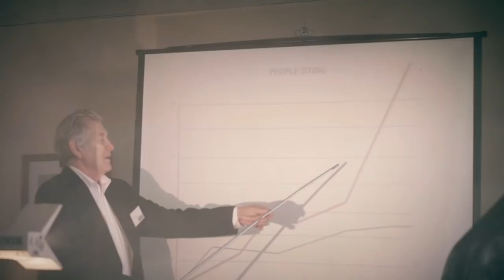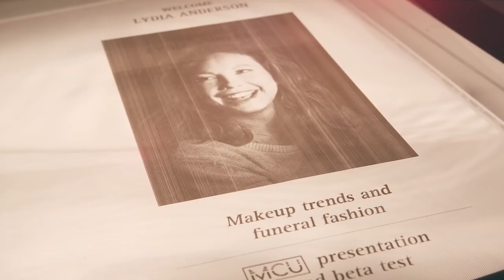GRAVEYARD On Learning To Enjoy Tour, Finding Emotions On Stage and More | Metal Injection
We sit down with Joakim of Graveyard to discuss their return and changes in the band, learning to enjoy himself on tour, their new album, making videos, tapping into emotions on a big stage and more!